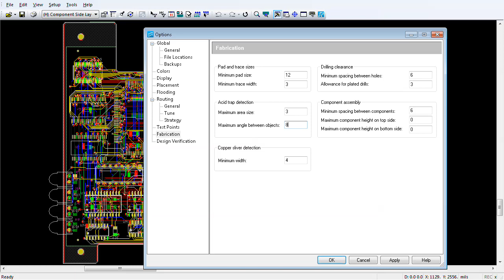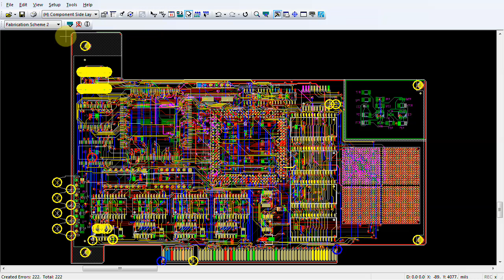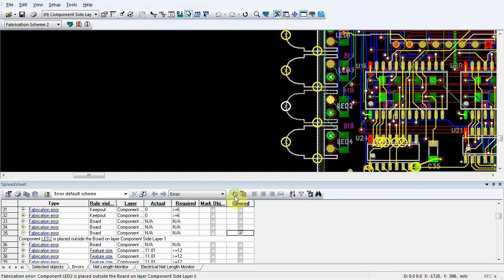Design verification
Setting up design verification options, saving a design verification scheme, verifying the design, viewing errors in the design and the spreadsheet, and suppressing errors.